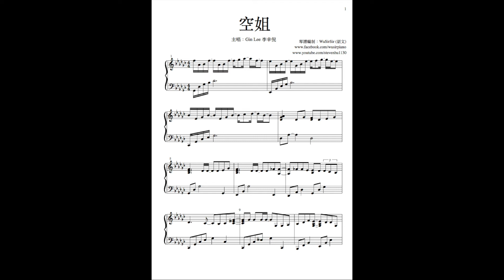「免費琴譜」空姐－Gin Lee 李幸倪 Piano Cover By WuSirSir (胡文)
鋼琴教學示範：WuSirSir

《鋼琴課程》
＊流行曲：獨奏，伴奏，即興彈奏，鋼琴編曲

課程及琴譜查詢: 96640823 (只限WhatsApp)